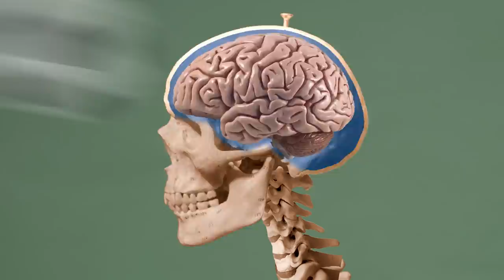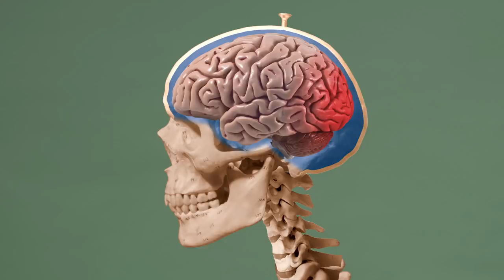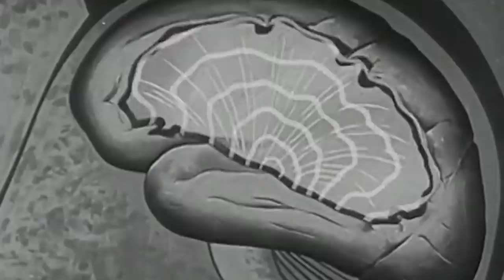Hvad er en hjernerystelse?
Hvert år får 25.000 danskere en hjernerystelse, og hvis ikke du selv har haft en hjernerystelse, så kender du nok én, som har.